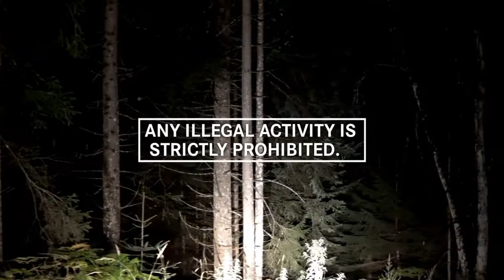Creepy Forest Ambience Sound - Creative Commons Sound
If you want to use this ambience in your project you should add following text to credit the author →

creepy ambience
spooky ambience
creepy forest ambience sounds
halloween sound effects
ambience
eerie forest sounds